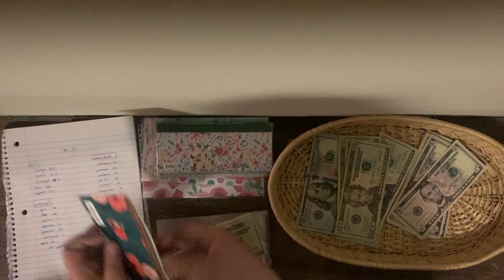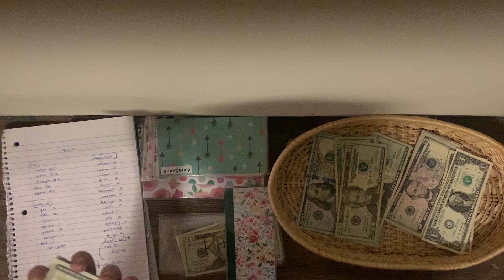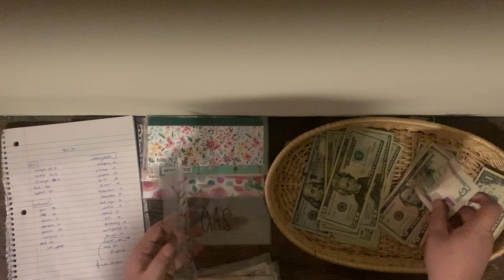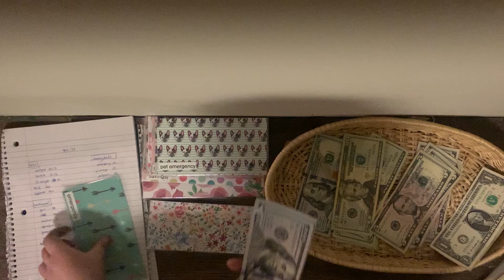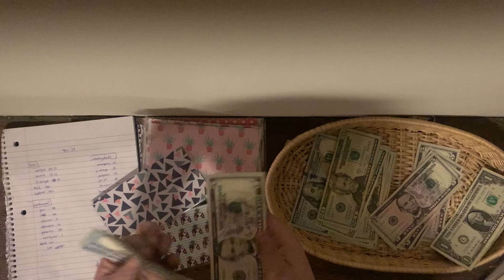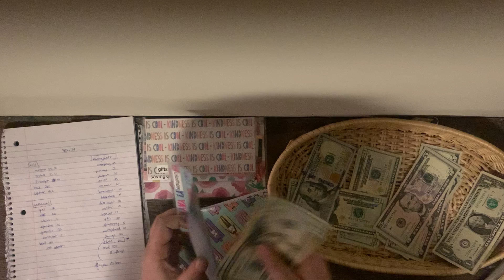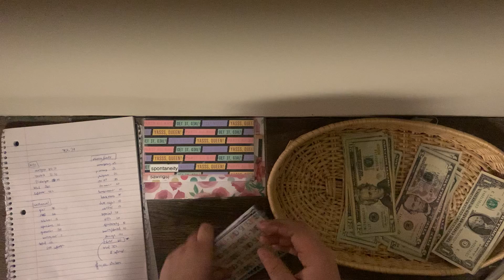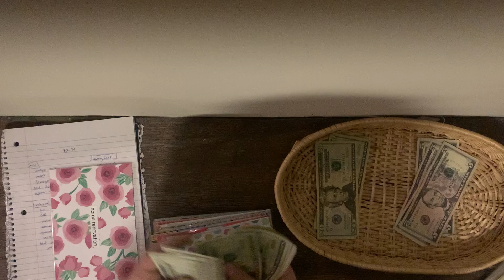March 2021 | paycheck #4 | Cash Envelope Stuffing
Hi guys, and welcome to Life with R&R! Thanks for stopping by and watching.

We are stuffing my cash envelopes and sinking funds for March paycheck #3

As always, please remember that I am not a financial advisor. I am simply sharing my own budgeting journey. Thanks!